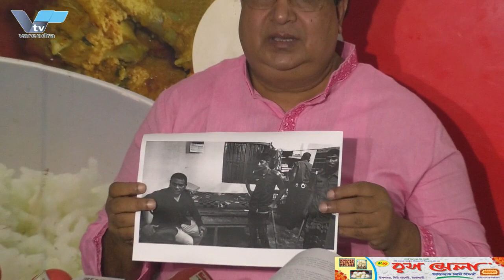জেলা পরিষদ নির্বাচনে স্বতন্ত্র চেয়ারম্যান প্রার্থী আখতারুজ্জামানের সংবাদ সম্মেলন